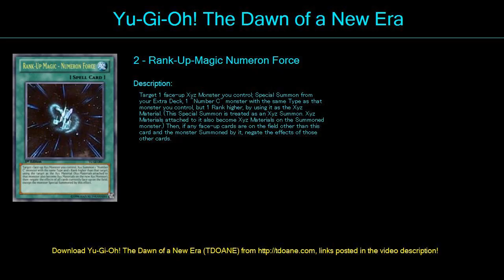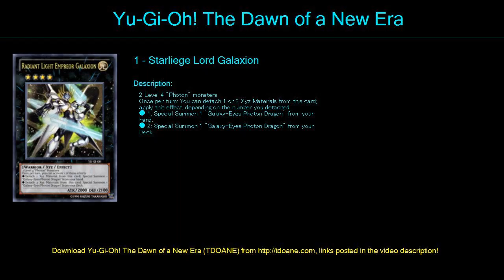Galaxy Vietnamese Deck Profile May 2016